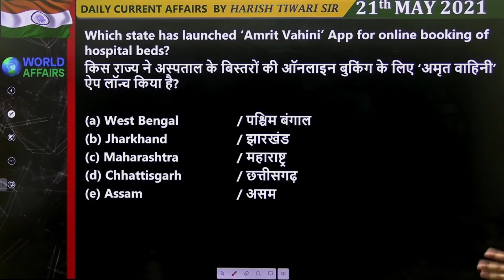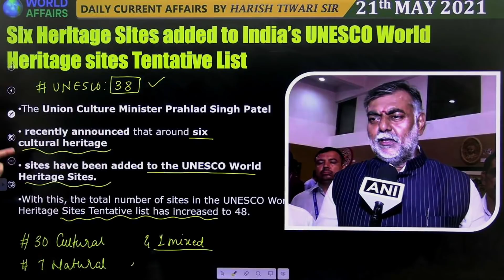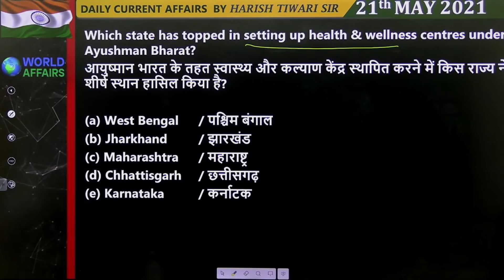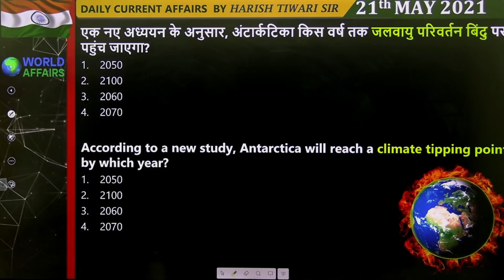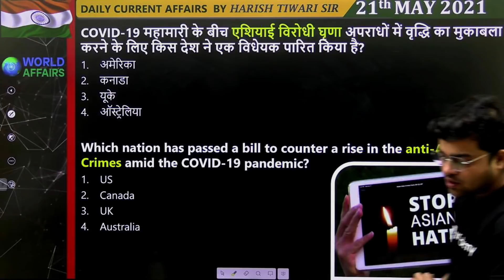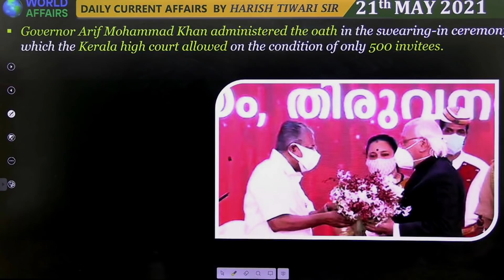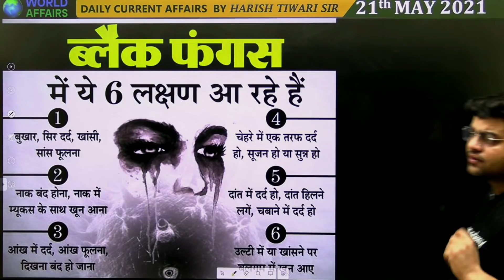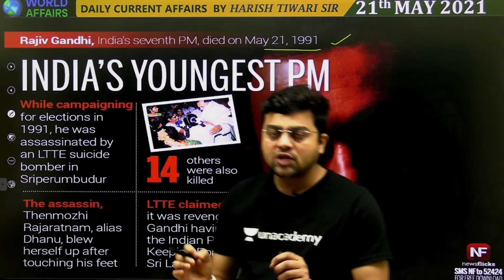21 May 2021 | Daily Current Affairs MCQs by Harish Tiwari​​​​​​​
In this video lecture, Harish Tiwari brings you "21 May 2021 - Daily Current Affairs MCQs".

Harish Tiwari and more top educators are teaching live on Unacademy.

Unacademy Subscription Benefits:

1. Learn from your favourite teacher
2. Dedicated DOUBT sessions
3. One Subscription, Unlimited Access
4. Real-time interaction with Teachers
5. You can ask doubts in the live class
6. Limited students
7. Download the videos & watch offline
4. Real-time interaction with Teachers
5. You can ask doubts in the live class
6. Limited students
7. Download the videos & watch offline